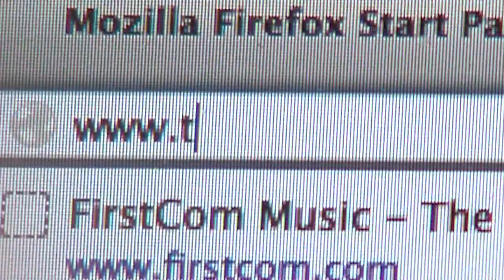ACI-NA Conference Day 2 - Sixel Consulting Group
The Sixel Consulting team is in Atlanta for Day 2 of the ACI North America MARCOMM conference. Highlighting Day 2 is Coca-Cola's, Chief Marketing Officer Joe Tripodi explaining different ways to tell your airports story, along with other top airline leaders.